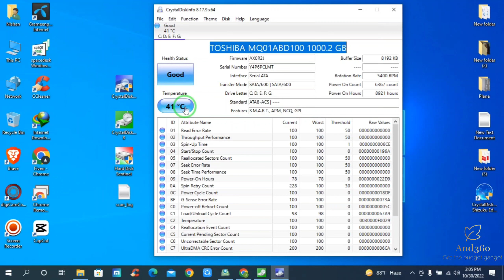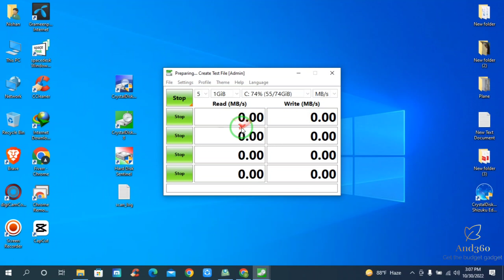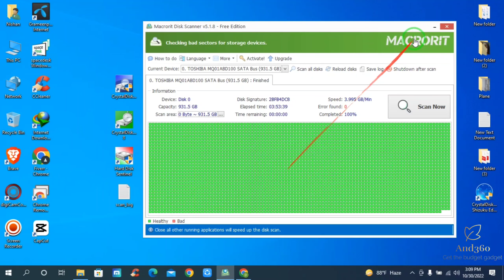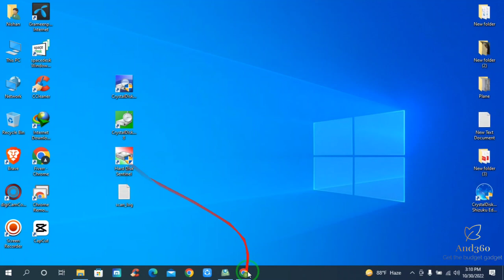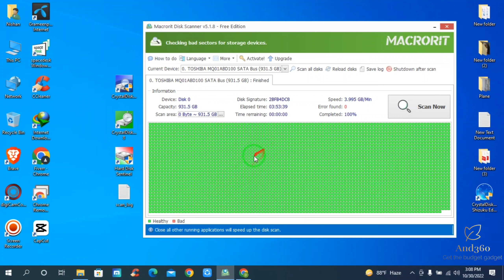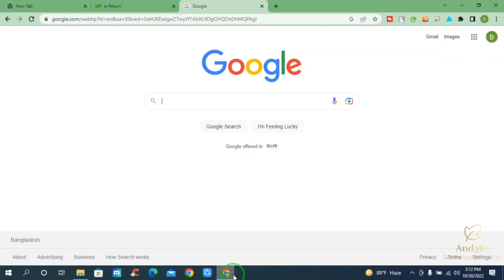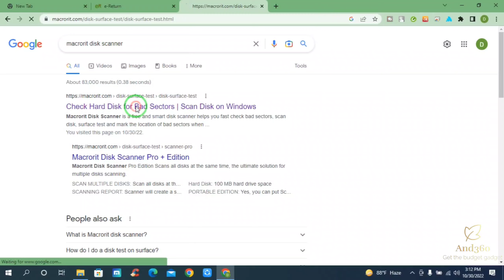How to check Hard Disk Helth in computer or laptop | হার্ড ডিস্কের হেলথ কিভাবে চেক করব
Here I will show how to check hardDisk helth in your computer easily . If you want to know your computer harddisk helth you can watch this video because from here you can learn how to check your laptop or desktop harddisk easily .